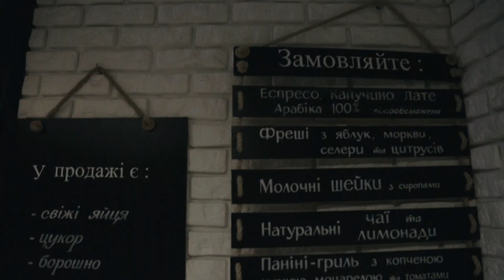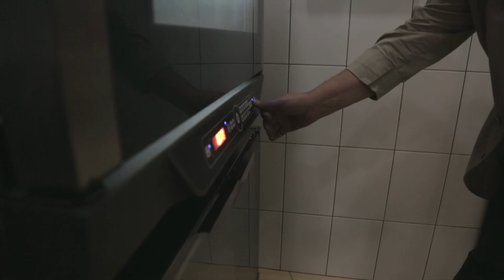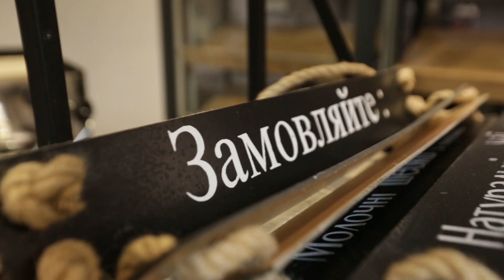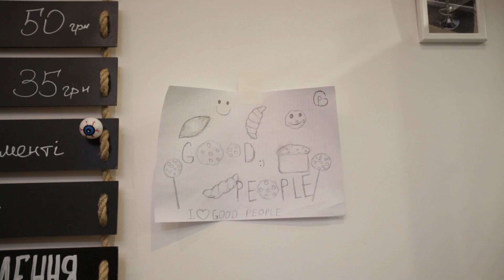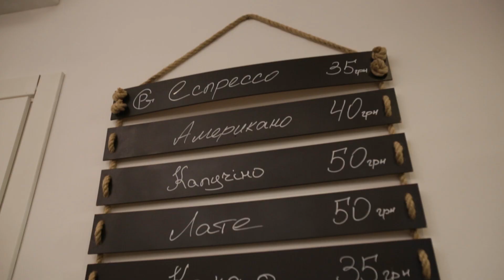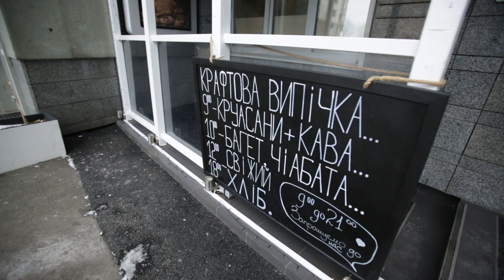Майстри ремонту: відновлення. Пекарня Good People (story vol.7)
Сьома історія з нашого циклу Майстри ремонту: відновлення. Знайомтеся - пекарня Good People - місце, що віддає 50% заробітку на благодійність. Вони звернулися до нас, аби ми їм допомогли знайти зручні меблі - стільці та столи для їх кав'ярні, адже власних коштів та виграного гранту на бізнес в них вистачило лише на запуск пекарні у тестовому форматі. Крім того, ці меблі вони можуть використати аби полегшити мешканцям перебування у підвальному приміщенні під час повітряних тривог. Сховище знаходиться у підвалі просто за їх пекарнею і під час кожної тривоги мешканці будівлі спускаються до них перечекати небезпеку.

Український соціальний, ремонтний проект "Майстри ремонту: відновлення".
Виробництво продакшену "Файно компані"